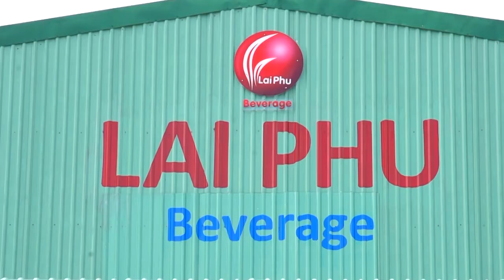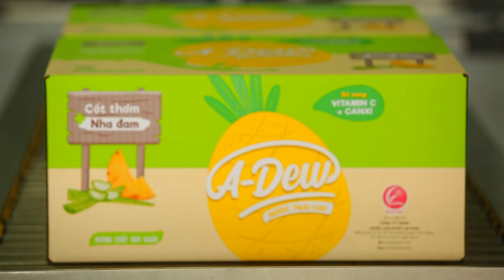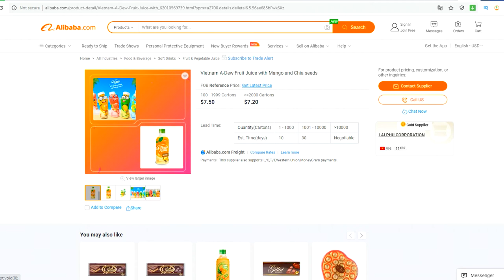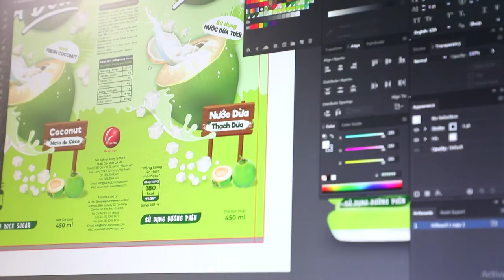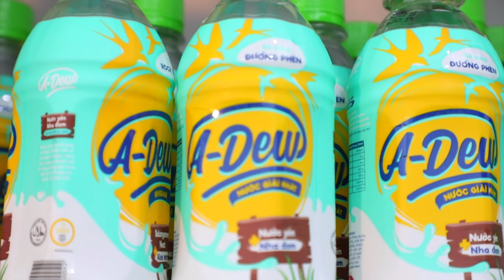Introducing Lai Phu Beverage Company Limited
Lai Phu Beverage Co., Ltd founded on the basis of the parent company - Lai Phu Corporation, with more than 15 years in manufacturing and distributing confectionery. This foundation is an important turning point in the continuous development of Lai Phu Corporation.

Located in Tan Hiep Village - Hoc Mon District in Ho Chi Minh City, Lai Phu Beverage Co., Ltd’s factory has a total area of 10,000 square meters. Lai Phu has boldly invested in the most modern production line system at the present with the expectation to produce the best quality beverage products to serve the increasing demand of consumers.

Lai Phu’s products are manufactured based on HACCP international standards and HALAL standards. Taking consumer's health as the first priority, Lai Phu is committed to providing consumers with quality beverage products as well as the necessary nutrients for their body.

To maintain the motto of sustainable business, Lai Phu does not hesitate to equip modern facilities for the factory, promote training for employees about professional skills at the same time. Besides, employees have the best condition accessing the new technologies in production, product research and sales activities.

Lai Phu will always be alongside with consumers by PRESTIGE - QUALITY and RELIABILITY.